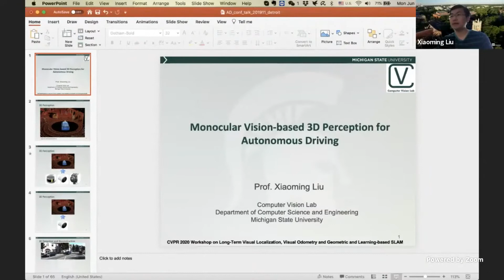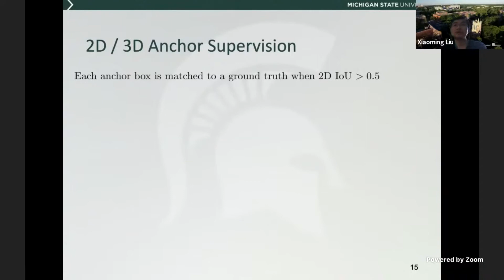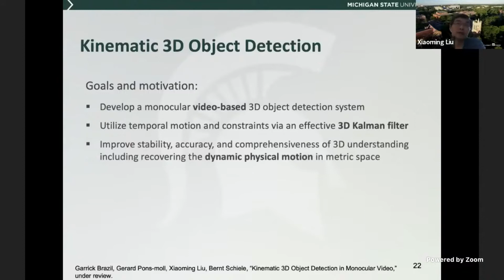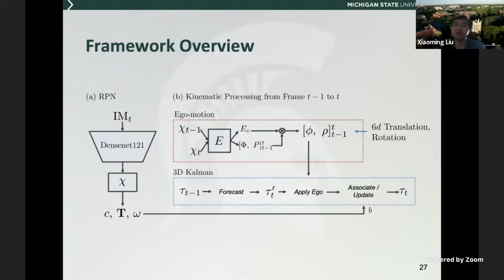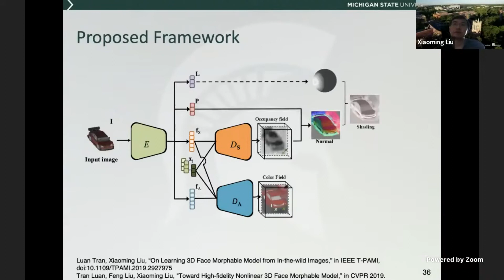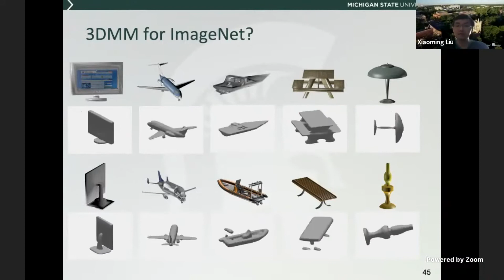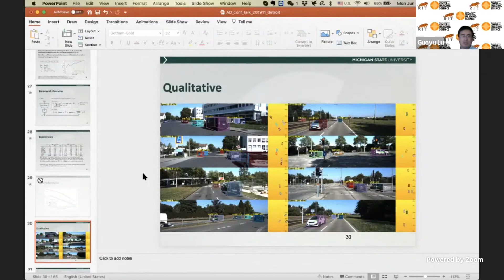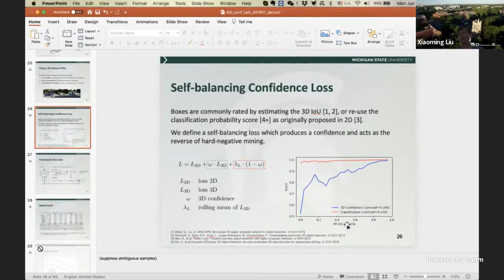CVPR 2020 Workshop: Xiaoming Liu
This talk is part of the CVPR 2020 workshop: Joint Workshop on Long-Term Visual Localization, Visual Odometry and Geometric and Learning-based SLAM

Workshop schedule:
June 14th Schedule:
7:00 AM PT: Introduction
7:15 AM PT: Invited Talk: Daniel Cremers
8:00 AM PT: Invited Talk: Andrew Davison
8:40 AM PT: SLAM Challenge
9:40 AM PT: Invited Talk: Luca Carlone
10:20 AM PT: Invited Talk: Simon Lucey

1:00 PM PT: Invited Talk: Tomasz Malisiewicz
1:40 PM PT: Contributed Papers
3:10 PM PT: Invited Talk: Shichao Yang
3:50 PM PT: Invited Talk: Kristen Grauman
4:30 PM PT: Invited Talk: Shuxue Quan
5:10 PM PT: Invited Talk: Pierre Moulon

June 15th Schedule:
7:00 AM PT: Introduction
7:15 AM PT: Invited Talk: Andreas Geiger
8:00 AM PT: Invited Talk: Victor Adrian Prisacariu
8:40 AM PT: Visual Localization Challenges
10:00 AM PT: Invited Talk: Jana Kosecka
10:40 AM PT: Invited Talk: Jakob Engel

1:00 PM PT: Invited Talk: Raquel Urtasun
1:40 PM PT: Invited Talk: Katerina Fragkiadaki
2:20 PM PT: Invited Talk: Deva Ramanan
3:00 PM PT: Invited Talk: Haibin Ling
3:40 PM PT: Invited Talk: Xiaoming Liu
4:20 PM PT: Invited Talk: Yasuyuki Matsushita
4:20 PM PT: Invited Talk: Jingyi Yu